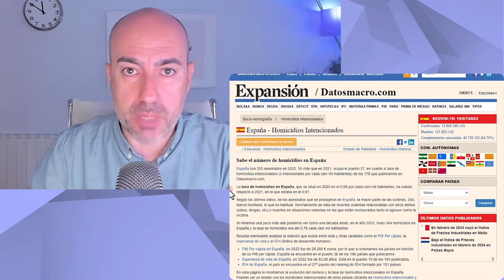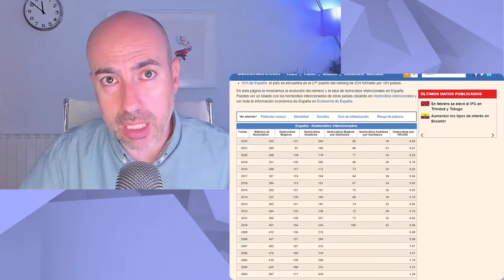📛 Complejo de Territorialidad del PSOE 📛Psicólogo analiza 3 noticias de legítimo MIEDO en Españoles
Este vídeo no pretende emitir o divulgar diagnósticos alguno sobre personalidades, sino lanzar hipótesis a partir de una formación parcial que sería necesario contrastar directamente con la persona de la que se habla en el mismo y realizando un procedimiento diagnóstico según protocolo exhaustivo. Tampoco ofrece soluciones o recomendaciones universalmente válidas. Para ello siempre se recomienda acudir a un profesional que analice persona y sus circunstancias, y aplique procedimientos sistemáticos reconocidos.